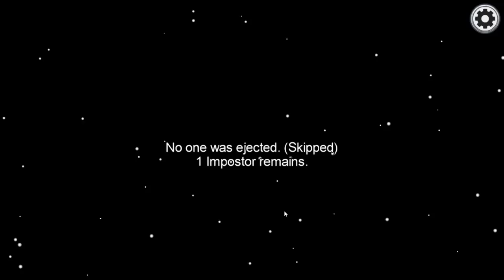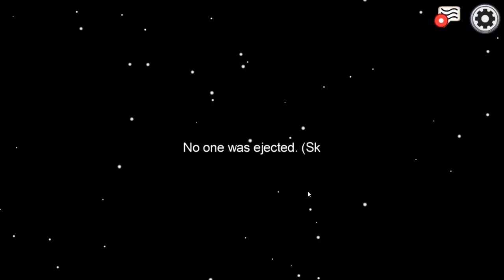Lightning Bliss Plays Among Us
First time recording this and I gotta say, this is a fun game with friends! Enjoy!

A special thanks to my Patreons:
GameAct3
Night Mist
Science-Steel Rail
Zion Kraze
Dax Blade
Eighthflame
Kenisu-of-Dragons
Rasputin Lenin
ThomasFan3751
Color Scales
JOSHUA A STERRETT
Misty Phantom
Ripple-Effect-MLP
Eragon Nightshade Blaze
JROG1989
Jay Watson
Josh Scorcher
Luigiman87
MythicVixen
Peter Shull
Rayvond1x
Reactor Aakor
Robin Smolders
TwilightSparkleFan
Yeowolf01
Edwinflores428
Arcus_Acer
Lucky Knight
Rough Seas